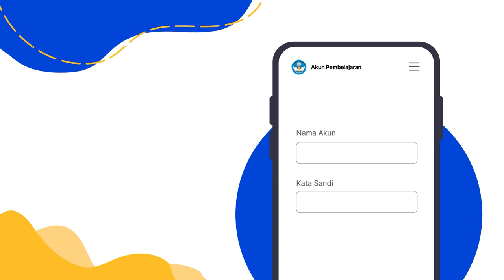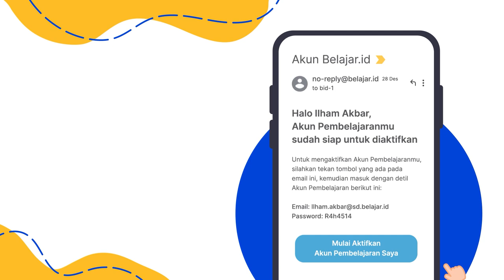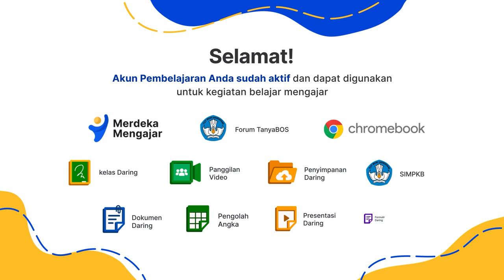Aktivasi Akun Pembelajaran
Sudahkah Anda mengenal Akun Pembelajaran (belajar.id)?
Akun Pembelajaran merupakan nama akun (User ID) yang bertanda belajar.id dan kata sandi (password) yang dapat digunakan oleh Pendidik, Peserta Didik, dan Tenaga Kependidikan untuk mengakses berbagai aplikasi pembelajaran.

Dengan satu akun, Anda dapat mengakses berbagai aplikasi pembelajaran untuk mendukung aktivitas belajar mengajar. Apakah Anda sudah mendapatkannya?

Ayo, segera periksa ketersediaan dan aktivasi Akun Pembelajaran Anda! Simak langkah-langkahnya pada video tutorial di atas.